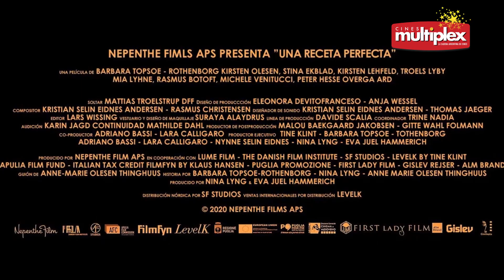Una receta perfecta trailer Multiplex